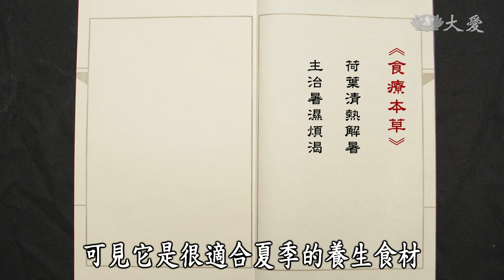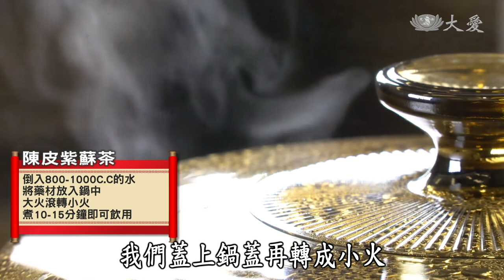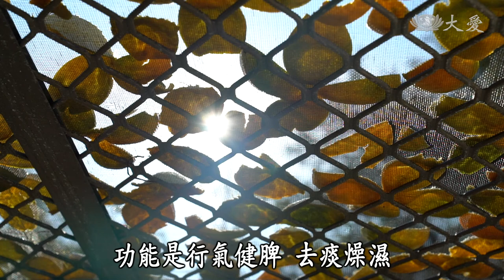【中醫出任務】20210822 - 防疫專題-健脾養生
本集因為國內新冠疫情突然爆發，許多人宅在家抗疫，恰逢夏季，討論健脾養生的問題。

透過之前看中醫第135集、第129集、第133集＆中醫出任務第28集其中的片段重新回顧關於中醫探討等的議題。

紫蘇醃番茄

材料:三片紫蘇、紫蘇梅汁、砂糖水、檸檬汁、蜂蜜、蕃茄

作法:
1. 把小蕃茄放入滾水中，注意不要煮破，外皮有點脫落的時候，我們就把它放在冰水裡面，冰水裡面再把它脫皮，脫皮之後，我們就把它放在醃漬罐裡面，就可以了
2. 醬汁就把所有的材料，調勻之後
3. 最後再放上三片的紫蘇葉，紫蘇葉把它撕開揉一揉
4. 冷藏，大概一到二天就可以食用了

荷葉粥

材料:100g 白米、荷葉、砂糖或冰糖

作法:
1. 先煮白米，之後放進荷葉，悶十五分鐘
2. 加入一些砂糖，或是冰糖

陳皮紫蘇茶

材料:陳皮2錢、紫蘇葉2錢、厚朴1錢、麥芽2錢

作法:
1.將藥材放入鍋中，並倒入800-1000c.c.的水
2.用大火煮滾後轉小火，蓋上鍋蓋再煮10-15分鐘即可飲用。

消脹解膩茶

材料:陳皮1錢、山楂3錢、澤瀉2錢、車前子2錢、決明子2錢、烏梅2錢、甘草1錢

作法:
1.將藥材洗淨
2.加1000C.C水煮滾後轉小火續煮5~10分鐘即可。